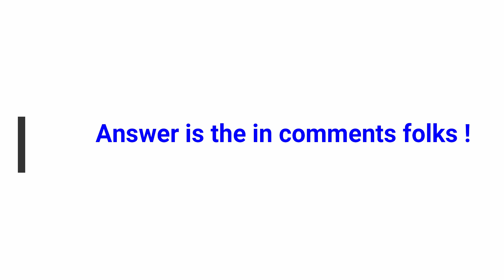The Three God's Riddle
A logical brain teaser to test your wits. Can you solve it?  :)
Audio credits: